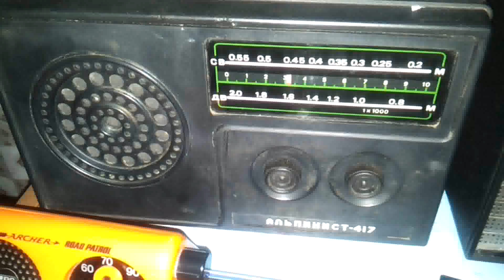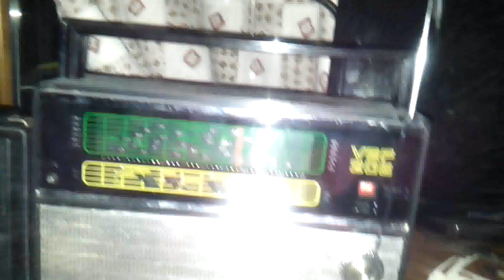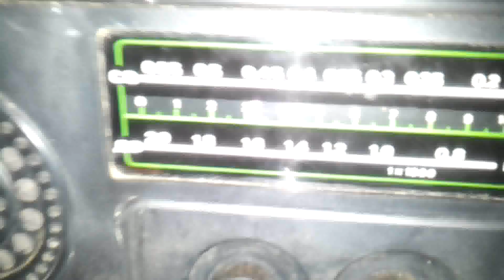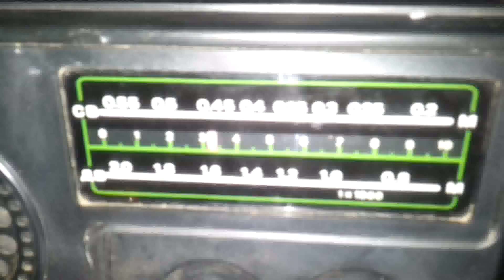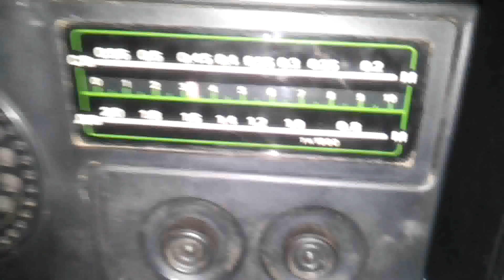Vintage Radio Comparing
Old video from past.